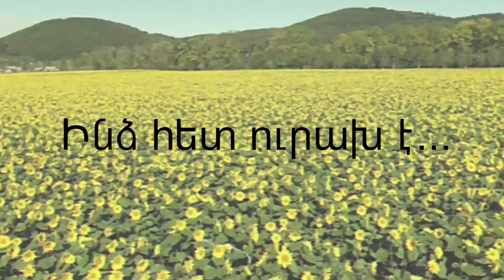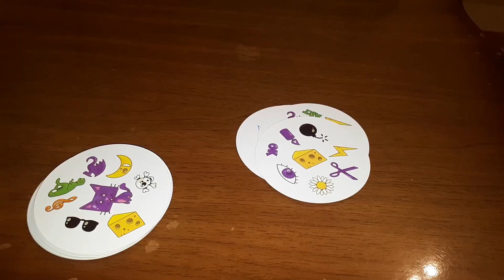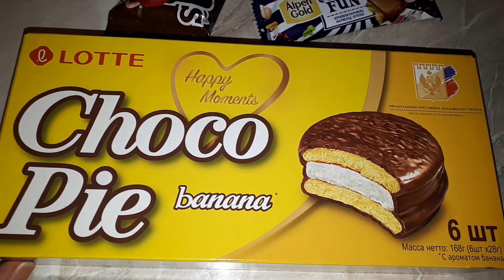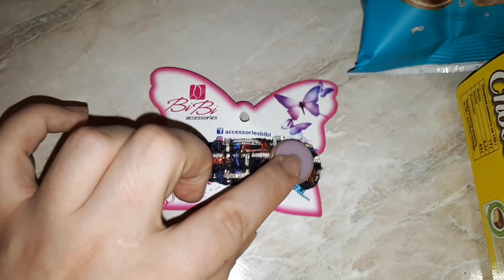Գրիմ/ Խաղեր/ Միասին հավաքում ենք հյուրասենյակը